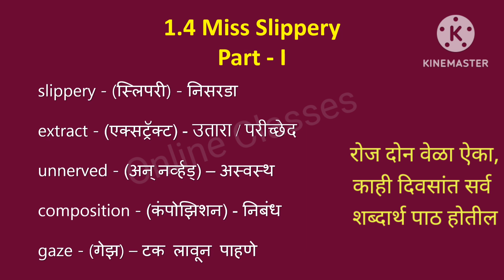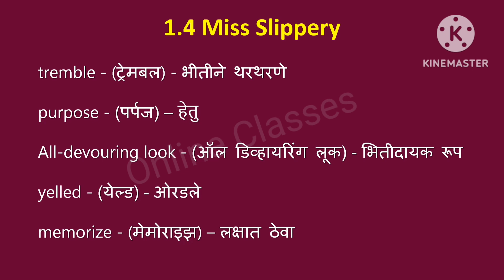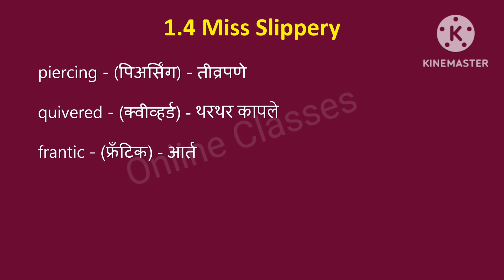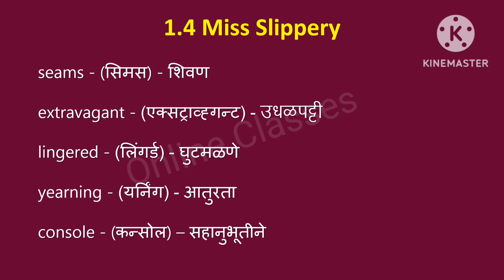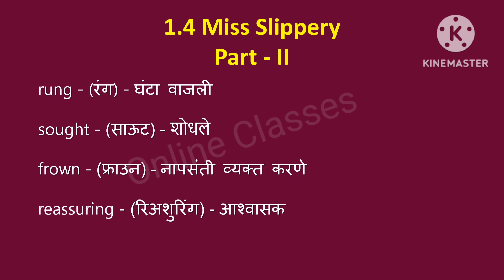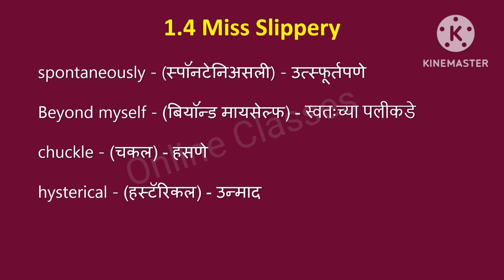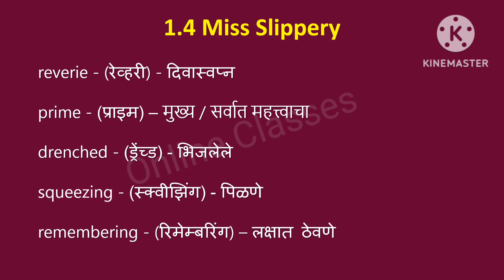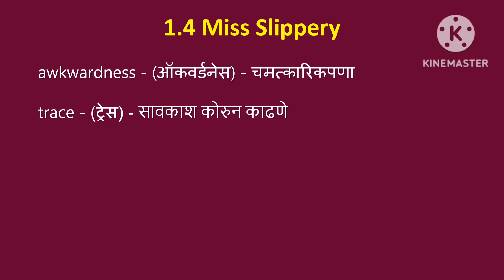1.4 Miss Slippery | Class 8 English | कठीण शब्दार्थ | MH Board Difficult words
1.4 Miss Slippery | Class 8 English | कठीण शब्दार्थ | MH Board Difficult words

8th class
इयत्ता आठवी
iyatta aathvi
eyatta aathvi
English
1.4
1.4 Miss Slippery
8th class English lecture in Marathi
Marathi medium
कठीण शब्दार्थ
MH Board
1.4 miss slippery class 8 english maharashtra board
1.4 miss slippery class 8 english subject
1.4 miss slippery meaning of hard words 8th class
1.4 miss slippery class 8 english for maharashtra state board
8th class english 1.4 miss slippery
1.4 miss slippery class 8
8th class english 1.4 miss slippery part 1 in marathi
miss slippery
english 1.4 miss slippery
miss slippery class 8th english
miss slippery 8th class english lesson

1.3 Trees are the Kindest Things I Know | Class 8 English | कठीण शब्दार्थ | MH Board Difficult words